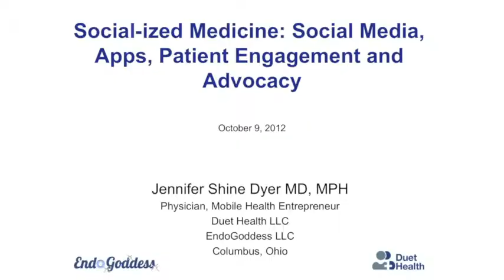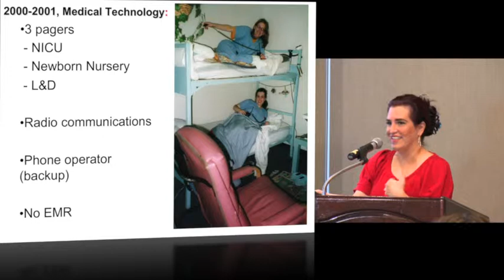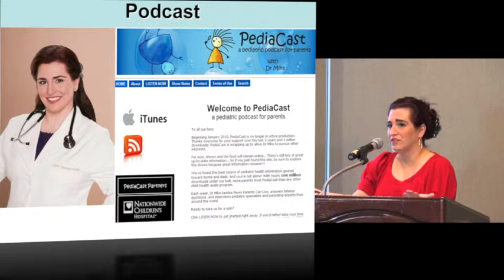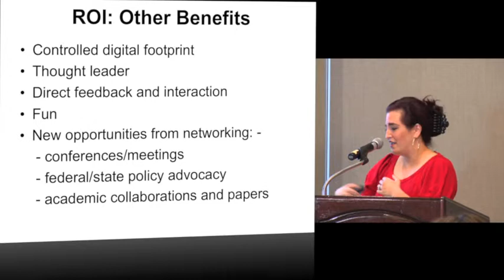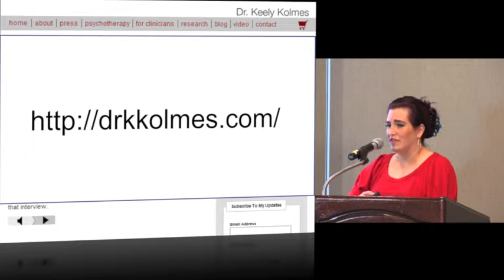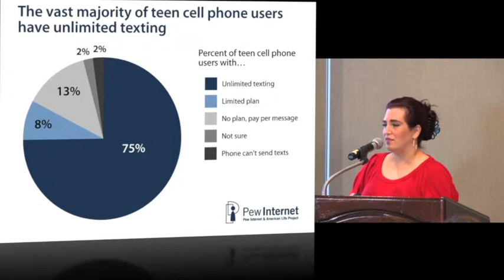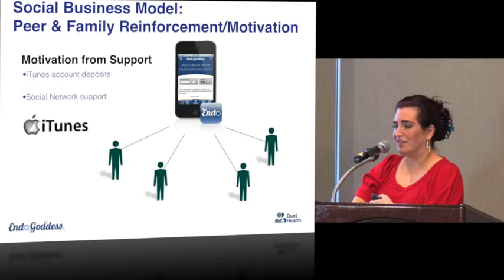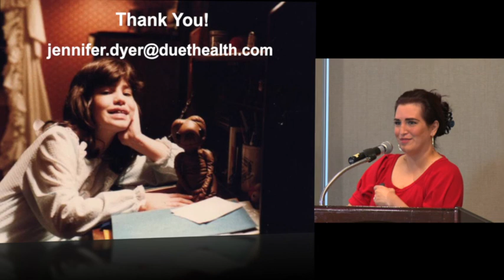Social Media: Dr Jennifer Dyer